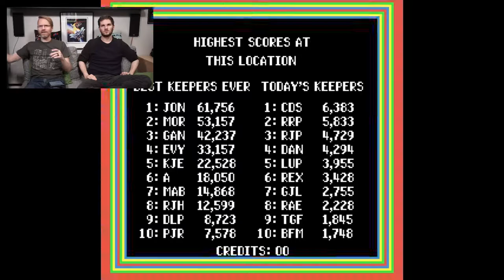Dungeon II Solstice (Retail): Atari 2600 Livestream!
Games:
Dungeon II Solstice (Retail) (2018) by David Weavil (s0c7)

60FPS on an RGB Modded Atari 2600 through Framemeister!